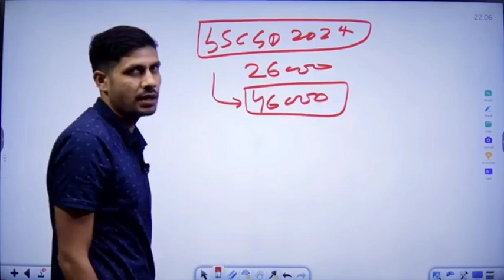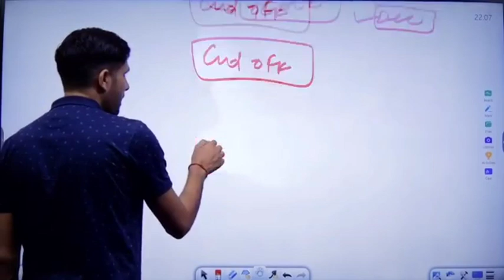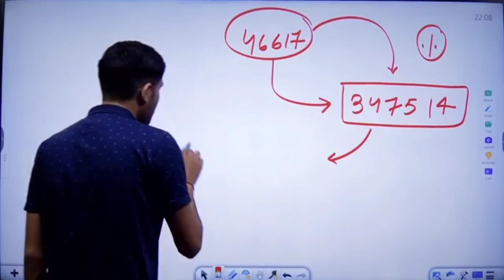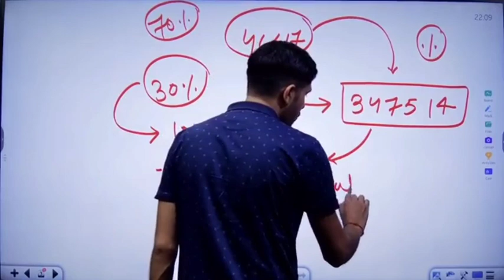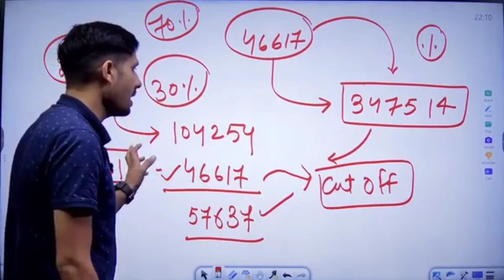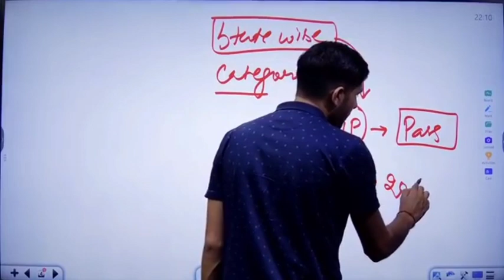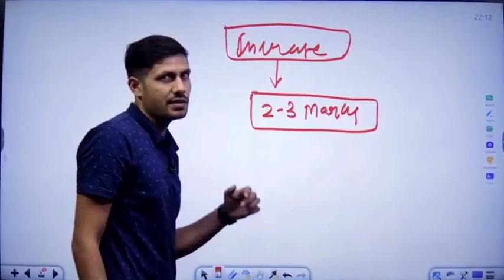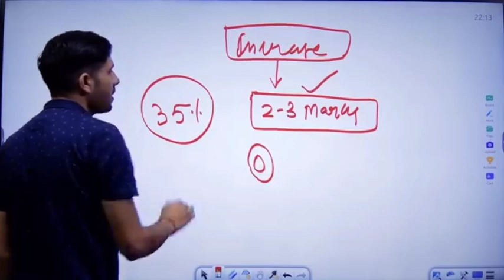SSC GD Final Cut Off 2024 | 2-3 Marks वालों का क्या होगा? SSC GD Final Cut Off Safe Score 2024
GD Final Cut Off 2024 | 2-3 Marks वालों का क्या होगा? SSC GD Final Cut Off Safe Score 2024